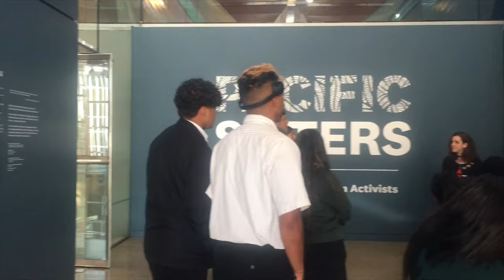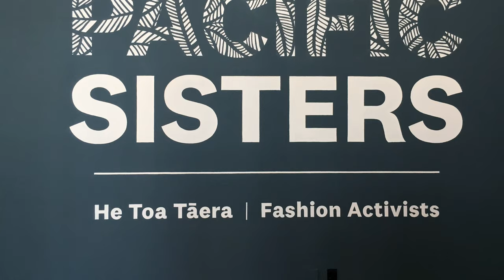MHS 02PAC Classes trip to Auckland Art Gallery and Library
Our two 02PAC classes took a trip to the Auckland Art gallery and library to visit the Pacific Sisters exhibition followed by a study sesh. Peep our short vlog to see how the trip went :)